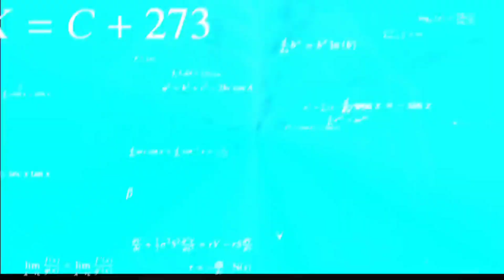Galaxy Brain Meme Reverse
Galaxy Brain Meme